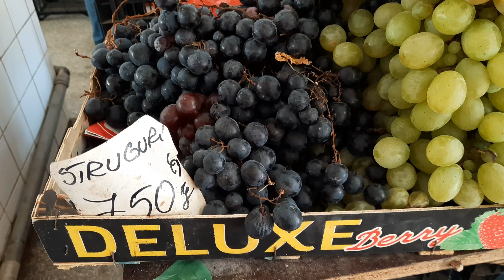Back At Home To Transylvania/On The Road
back At Home To Transylvania
on the road
almost 500 km